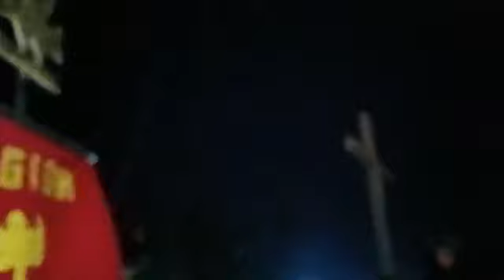cuadro artístico Santa María actipan de Morelos la pasión de Cristo 🙏🙏🙏🙏